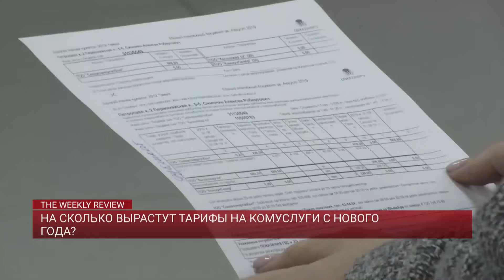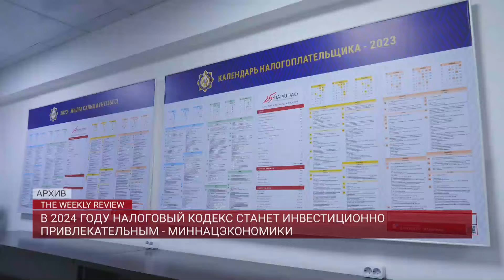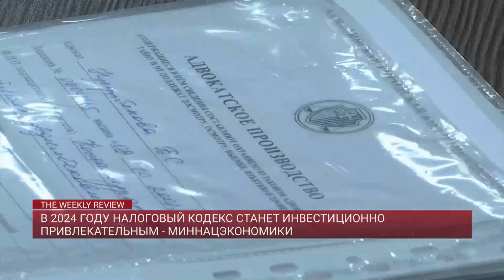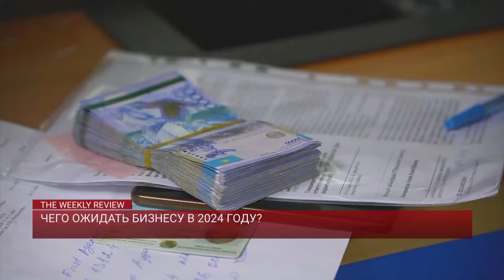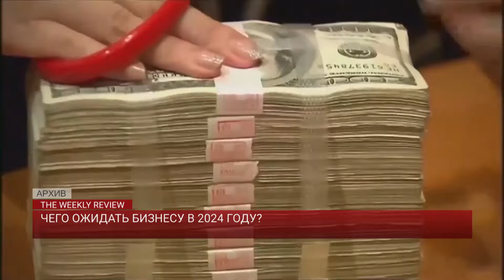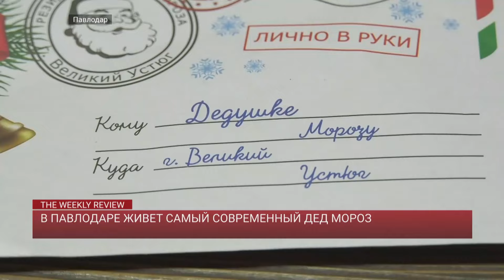THE WEEKLY REVIEW 31.12.2023